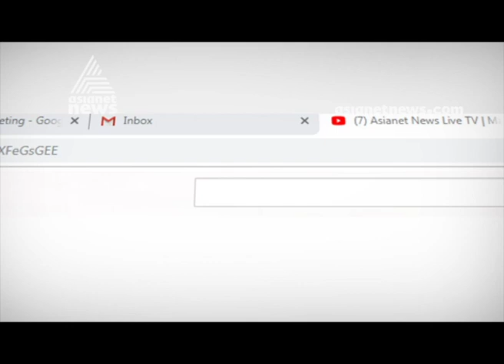Kollam Municipal Corporation to honour Producer K Raveendranadan Nair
Kollam Municipal Corporation to honor Producer  K Raveendranadan Nair